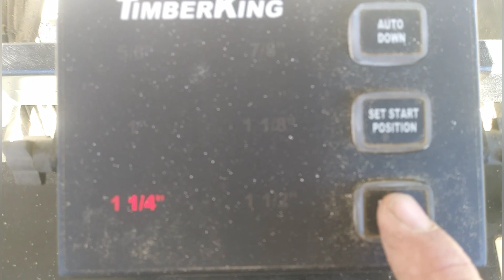Sawing Oak at the Homestead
Sawing oak on the Timberking 1600 today at the homestead. Making lots of sawdust.